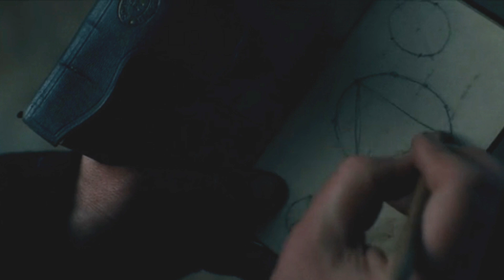The Pale Blue Eyes(2022) full movie explained in hindi! Full movie/plot/review/explanation in hindi!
The Pale Blue Eyes full movie explained in hindi!
The Pale Blue Eyes full plot/review/explanation!

Director: Scott Cooper

Music director: Howard Shore

Cinematography: Masanobu Takingi

Cast:-
Christian Bale as Augustus Landor

Harry Melling as Cadet Edgar Allan Poe

Gillian Anderson as Mrs. Julia Marquis

Lucy Boynton as Lea Marquis

Charlotte Gainsbourg as Patsy

Toby Jones as Dr. Daniel Marquis

Harry Lawtey as Cadet Artemus Marquis

Simon McBurney as Captain Hitchcock

Hadley Robinson as Mattie

Timothy Spall as Superintendent Thayer

Robert Duvall as Jean Pepe

Joey Brooks as Cadet Stoddard

Brennan Keel Cook as Cadet Huntoon

Gideon Glick as Cadet Haratio Cochrane

Fred Hechinger as Cadet Randolph Ballinger

Matt Heim as Cadet Llewellyn Lee

Jack Irving as Cadet Hamilton

Steven Maier as Cadet Fry

Charlie Tahan as Cadet Loughborough

In addition, John Fetterman, then Lieutenant Governor of Pennsylvania, and his wife, Gisele, appear as a couple in an uncredited cameo.

Summery
It is 1830, and the well-appointed halls West Point Military have been rocked by a bizarre and grisly murder. A young cadet by the name of a Leroy Fry is found hanged, his chest torn open, his heart savagely exorcised from his body. The current heads of the armed services are stymied by the crime and appalled at the gruesomeness. The leads are scarce; the motivation remains a mystery. So, in frustration, they turn to Gus Lander, a retired New York City Detective "wThe ending shows sometime later, Jessica and her children being in a better state. They have started their own apple butter business, following their nana's recipe. Their house is in better condition, they have smiles on their faces, and their life appears more colorful. And most importantly, the apples are not rotten anymore.ith a weak lung and poor circulation" to help solve the riddle of this terrible crime.

With each passing day, the responsibilities of the Academy are threatened. Having earned the distinction of permanence, it has acquired some estimable friends - and some formidable detractors - and Leroy's murder has placed the reputation of the Academy at great risk. Lander knows time is of the essence, so he makes a request to the offers in charge that that someone be his eyes and ears, his agent within the cadet corps. Acting on a tip from a trainee, Lander decides on the young fourth-classman, the eccentric and rebellious Edgar Allen Poe.

In his short time at the Academy, Poe has become a minor celebrity but also a disciplinary problem. Marked down for missing evening parade, class parade and guard mounting, Poe betrays "a spirit of mild insolence." And although ''nothing about him was quite right,'' Lander is positive that Poe is the right person to help conduct in the investigation. Spy and spymaster, the poet and the constable are miraculously drawn together and then pitted against the Academy's stuffy air of bureaucracy. The clues pile up – a fragment of a larger note found in Fry's clenched fist; a poem claiming to be associated with Leroy's death; and the discovery of the cadet's diary containing crosshatched entries in microscopically tiny letters, written in Hebrew style.

As the plot thickens, anger, betrayal and superstition, even black magic permeate the halls of this prestigious Academy. More clues are unveiled; Poe is convinced the man who took Fry's heart was a poet – the heart is a symbol, and to remove the heart is to traffic in symbol. Lander is positive that the eccentric Marquis family holds the key, as they have no center, "no magnetic north, as it were."

Lander and Poe are thwarted at every turn and, in several instances, are placed in danger of their life. In a cunning sleight of hand, they are confronted with a world full of young men intent to keep secrets in a system that forces them to keep quiet and toe the Academy's official line.

Bayard beautifully presents the arrant and ungallant hysteria manifested in the Corps and makes the real-life Poe his spectacular centerpiece. Utilizing sections of Poe's poems and prose, the author shapes a compelling and inexplicable tale full of longstanding family legends, childlike courtships, and traditions involving the ancient dark and sinister arts. By the time the story is over, Poe and Lander have been caught up in the deadly machinations of the Academy, and a family once thought to be respectable have finally been exposed. Nothing, however, will prepare the reader for the final conclusion, the crucial denouement, and the ultimate terrible truth that rocks Poe's - and even Lander's - fragile world.